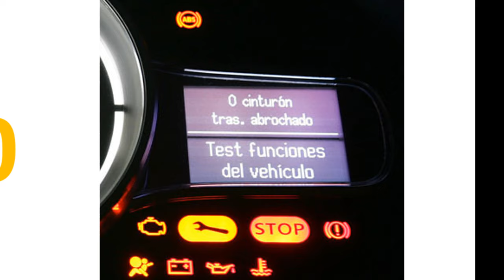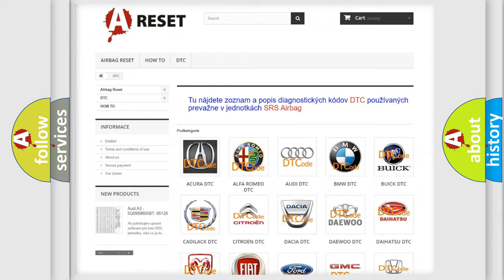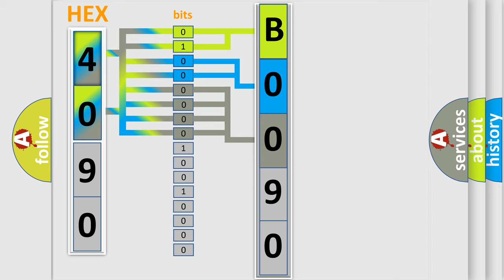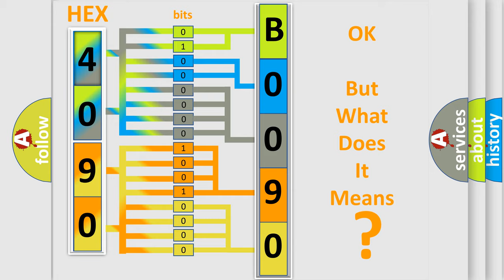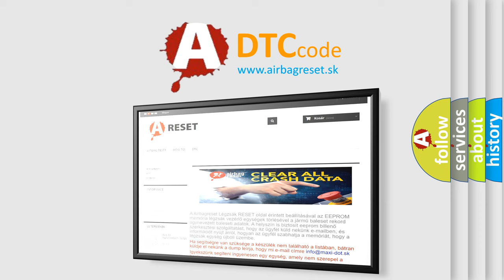DTC Lincoln B0090-96 Short Explanation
Contents:
0:21 Basic DTC analysis according to OBD2 protocol standard.
1:48 Insight into programming
2:58 A diagnostically understandable description of the Diagnostic Trouble Code
3:05 Basic error definition

Make:
Lincoln
Code:
B0090 96
Definition:
Left Front Wheel Speed Sensor - Signal Compare Failure
Description:
Anti-lock Brake System (ABS) Module detects if the wheel speed signal is 0 km or h (0 mph) or very low when compared to the other wheel speed signals.
Cause:
IMPROPER LEFT FRONT TIRE PRESSURE or MISMATCHED TIRESCHECK LEFT FRONT WHEEL SPEED SENSOR FOR LOOSENESSINSPECT CIRCUITS or CONNECTOR or TERMINALS FOR DAMAGELEFT FRONT HUB AND WHEEL BEARINGLEFT FRONT WHEEL SPEED SENSORANTI-LOCK BRAKE SYSTEM (ABS) MODULE
Failure Type: